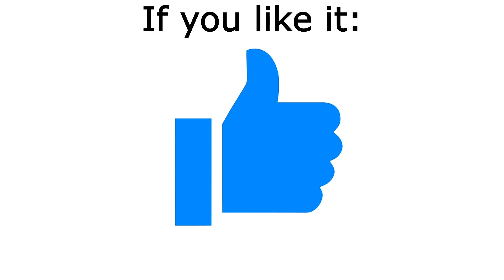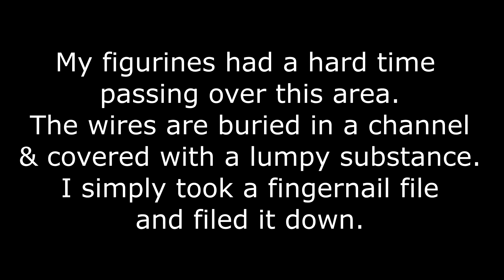Lemax Bell and Thistle Tavern Review for 2020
Lemax Bell and Thistle Tavern Review for 2020. I really like this piece, the movement of the people is great. This is an animated piece and the figurines are approximately 2 inches tall and made of rubber. The sounds can be turned down.